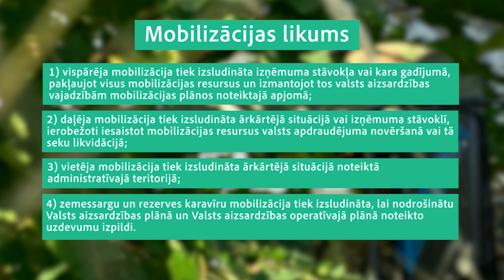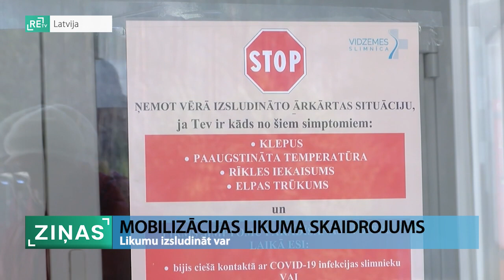ReTV: Mobilizācijas likumu izsludināt var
Mobilizācijas likums - šobrīd tas ir viens no pēdējā laikā apspriestākajiem tematiem, jo skar mediķus. Tas ir viens no pēdējiem pilieniem mediķiem, lai rosinātu veselības ministra Daniela Pavļuta demisiju. Ko īsti nozīmē šis likums? Vai tiešām tas ir attiecināms uz vienas nozares pārstāvjiem?

Šis likums nosaka mobilizācijas četrus veidus. Vispārēja mobilizācija, ja ir karš, tad likumam pakļaujas visiem. Otrs - daļēja mobilizācija, kad likumam pakļaujas piemēram dažu nozaru pārstāvji. Trešā versija - vietējā mobilizācija. Tas attiecas vien uz kādu administratīvo teritoriju, piemēram, kādu novadu. Un ceturtais veids mobilizē vien armiju un zemessargus konkrētu aizsardzības mērķu sasniegšanai.

Mobilizācijas likums:

1) vispārēja mobilizācija tiek izsludināta izņēmuma stāvokļa vai kara gadījumā, pakļaujot visus mobilizācijas resursus un izmantojot tos valsts aizsardzības vajadzībām mobilizācijas plānos noteiktajā apjomā;
2) daļēja mobilizācija tiek izsludināta ārkārtējā situācijā vai izņēmuma stāvoklī, ierobežoti iesaistot mobilizācijas resursus valsts apdraudējuma novēršanā vai tā seku likvidācijā;
3) vietēja mobilizācija tiek izsludināta ārkārtējā situācijā noteiktā administratīvajā teritorijā;
4) zemessargu un rezerves karavīru mobilizācija tiek izsludināta, lai nodrošinātu Valsts aizsardzības plānā un Valsts aizsardzības operatīvajā plānā noteikto uzdevumu izpildi.
Līdz šim neatkarīgajā Latvijā šis likums iedarbināts nav - tajā minēts, ka to sludina, ja valsts ir apdraudēta. Piemēram, ja sākas karš. Arī tad, kad ir jālikvidē sekas no valsts apdraudējuma. Likums arī nosaka, ka tādā gadījumā valsts drīkst izmantot noteiktus cilvēku, materiālos un finanšu resursus. Lūk, vēl viens citāts no likuma: “Latvijas pilsoņi un nepilsoņi, valsts, pašvaldību un privāto tiesību juridisko personu materiālie un finanšu līdzekļi veido mobilizācijas resursus. Ja nepieciešams, kā mobilizācijas resursus var izmantot arī iedzīvotājiem piederošos materiālos līdzekļus.”

Tātad, ja valstij vajadzētu, tad arī no iedzīvotājiem varētu ņemt tehniku, pārtikas krājumus un citas materiālās vērtības. Taču šobrīd tādas situācijas Latvijā nav. Aizsardzības ministrijā ReTV Ziņām saka - Veselības ministrijas iecerētajā versijā armijas iesaiste nav vajadzīga. “Mobilizācija nebija saistīta ar vakcināciju, sniedzam atbalstu vakcinācijai, bet tur nav nekāda sakara ar mobilizāciju, attiecīgi - arī bruņotie spēki un Aizsardzības ministrija neveiks šo medicīniskā personāla mobilizāciju. Ja to mēs īstenojam, tad ir jāiesauc dienestā,” saka Jānis Garisons, Aizsardzības ministrijas valsts sekretārs.

Bet likumu var pielāgot konkrētas nozares vajadzībām, ja tajā ir krīze. “Viena ir civilā sektora, par kuru atbild katra ministrija un katrai ministrijai atbilstoši likumam jāplāno kāda veida mobilizācija, otra ir militāra mobilizācija, kas pastiprina bruņoto spēku sastāvu, gan ar personālsastāvu, materiāltehniskiem līdzekļiem, kas ir no tautsaimniecības,” skaidro Jānis Garisons.

Tātad - izsludināt mobilizāciju konkrētā nozarē var, piemēram, medicīnas jomā, taču tad ir jābūt precīzam definējam, skaidri noteiktām darbībām, kas katram ir jādara. Advokāts Saulvedis Vārpiņš ReTV Ziņām saka - šobrīd tāds likums tomēr nebūtu jāizsludina. “Ir mobilizācijas likums, tas ir jāpilda, ja mobilizācija tiks izsludināta, tad attiecīgi paredzēta kriminālatbildība tām personām, kas to nepildīs. Mēs nonākam absurdā situācijā, jo nezinām, kāds ir valsts apdraudējums, otrkārt, kas ir apdraudējums, kas to radīja.”

Te gan jāatzīst, ka Veselības ministrija pēc paustās kritikas par mobilizāciju ir atteikusies to jau rīt virzīt pieņemšanā valdībā. Iespējams, tagad rūpīgāk tiks vērtēts, uz kādiem nosacījumiem likumu varētu sludināt. Varbūt, ka pastāv iespēja, ka mediķiem netiks piemērota kriminālatbildība, ja viņi atteiksies doties palīgā Covid-19 pandēmijas seku likvidēšanai.